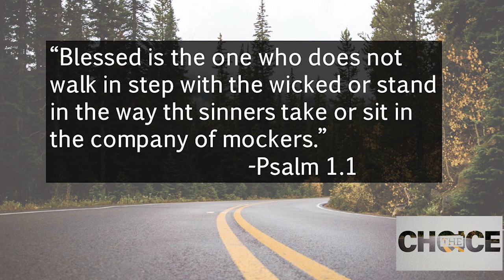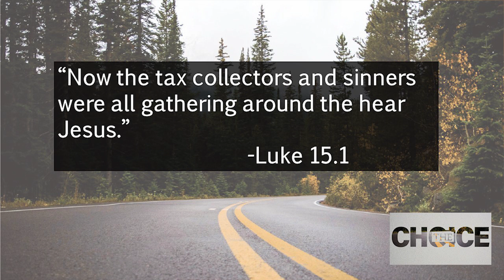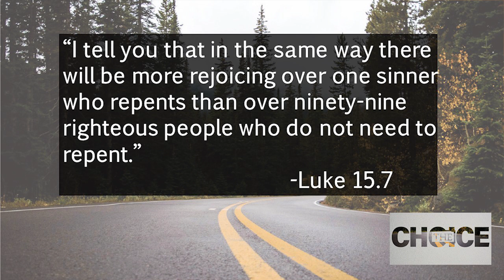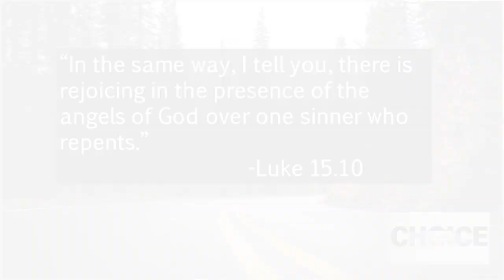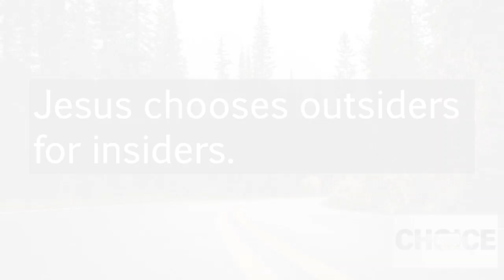GCF Choices Week 4 March 31, 2019